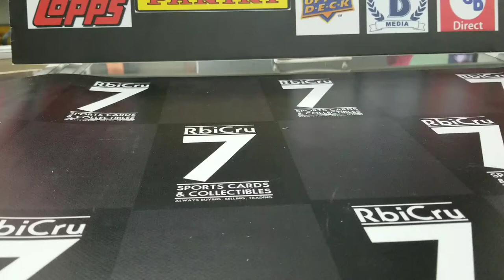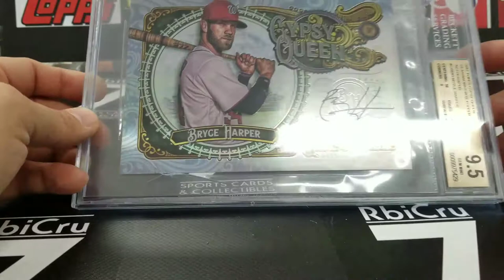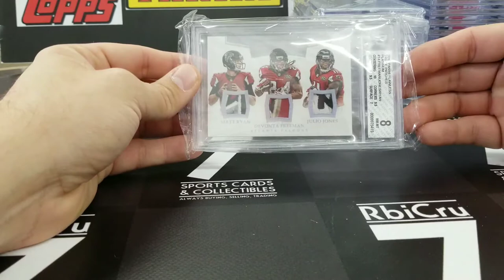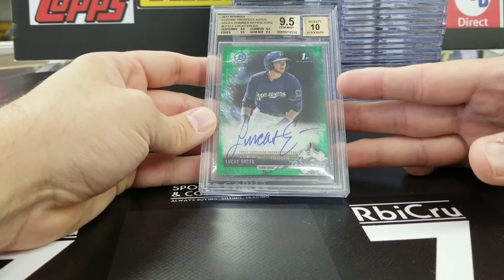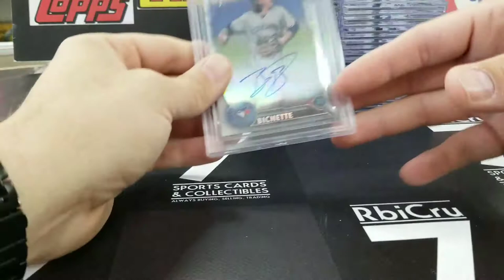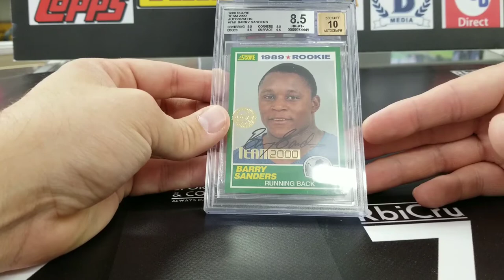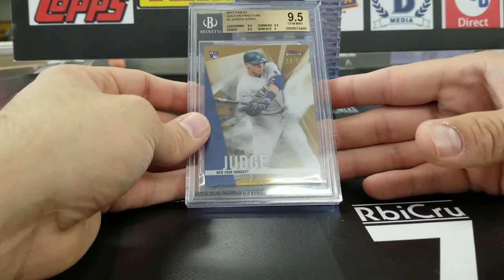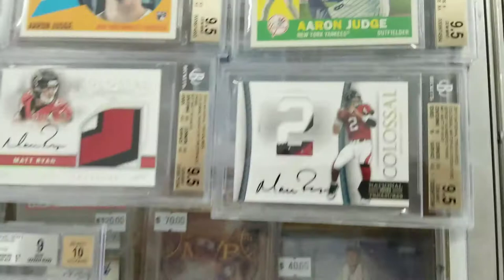BGS Reveal Vid (250 cards) Part 3/3 Black Label, Pristine's, Golds WOW!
Thanks again to everyone who submitted on our recent 10 day BGS submission with us we had 250 cards! Next submissions are due by Trade Night 33 September 30th!

1030 Saint Francois
Florissant, MO 63031
Monday-Friday 10am-6pm
Saturday 10am-5pm
Sundays-CLOSED